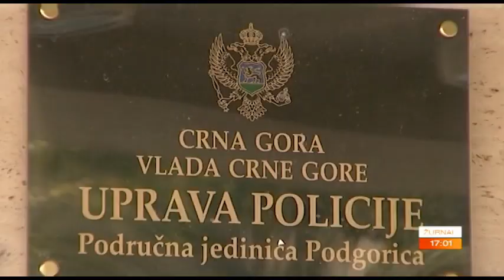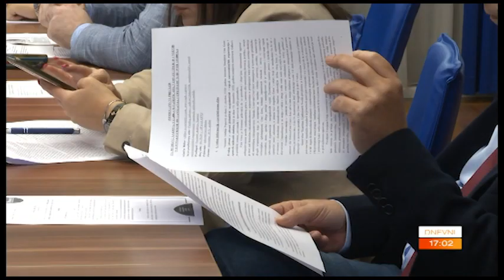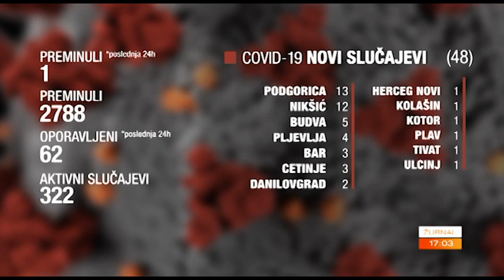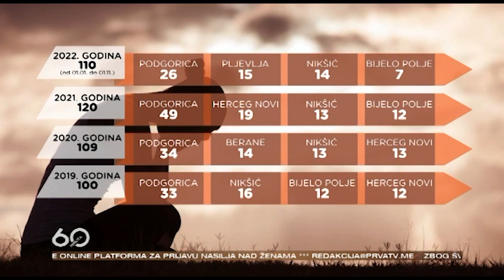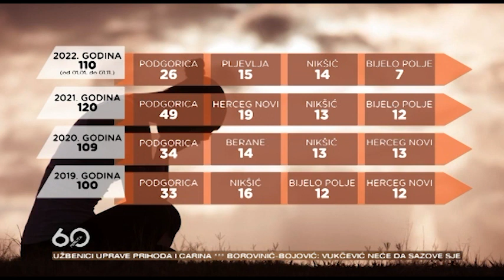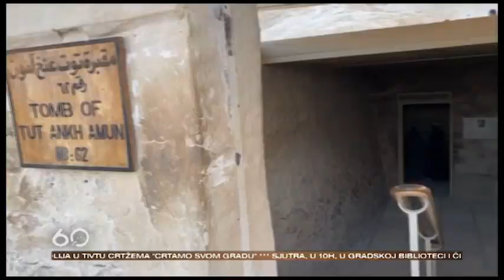60 MINUTA 2022-11-10